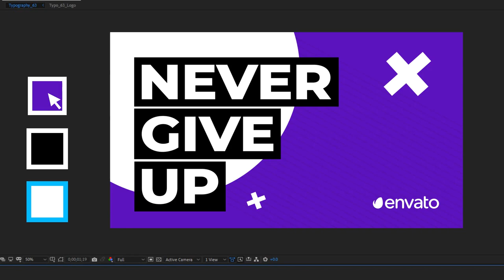Mega Graphics Pack